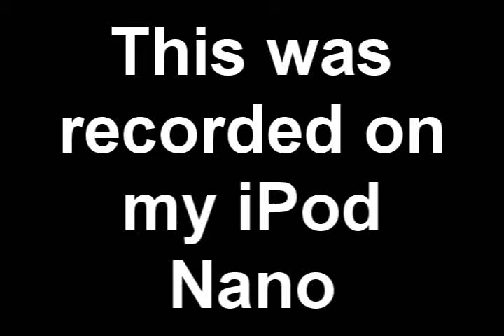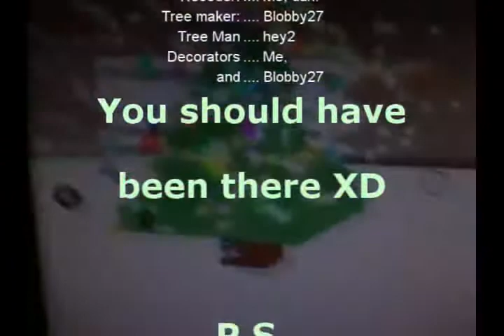Christmas Tree Man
I was on the ROBLOX forums, when i ran into an OT (Off Topic) Party, and joined in, it started with perverted conversations, and then ending with Christmas Tree Man, hey2 told me to record, but fraps wasn't working, so i used my iPod Nano to record it. Enjoy...